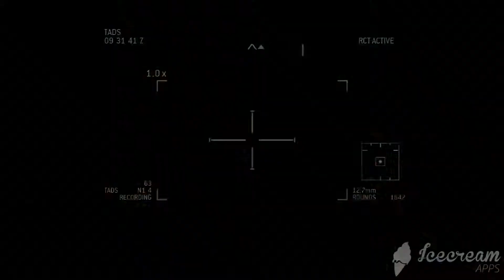COD (MWF) Short gameplay { With Music }